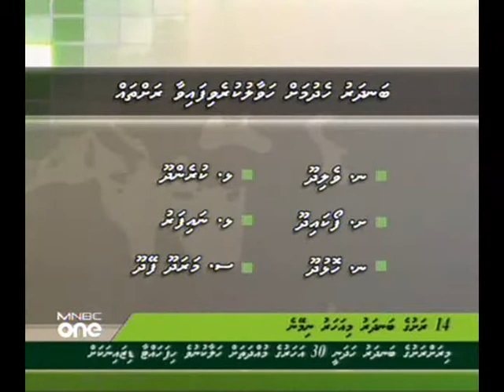Harbor construction project works corporation - Dhivehi News (20 Jan 2011)